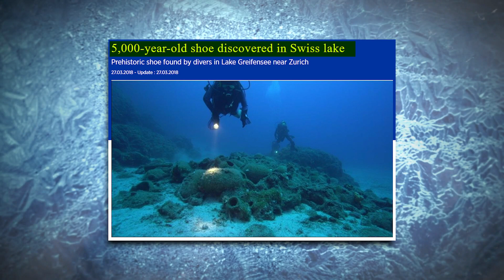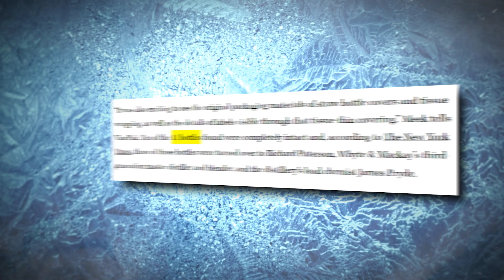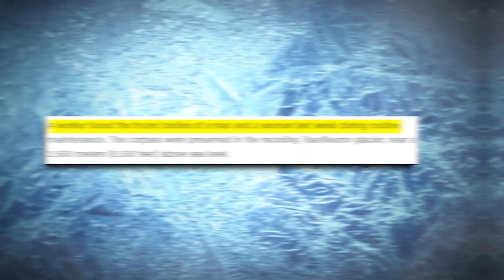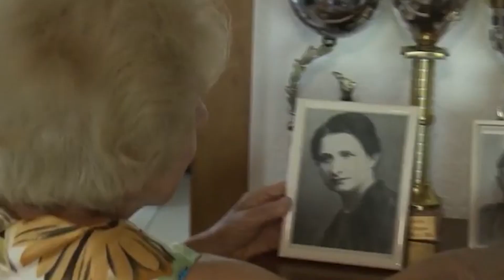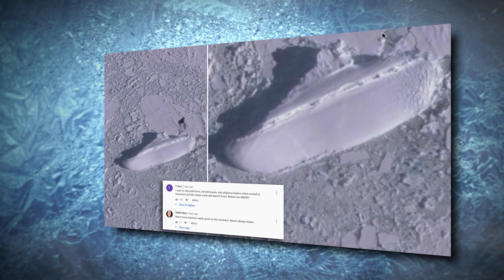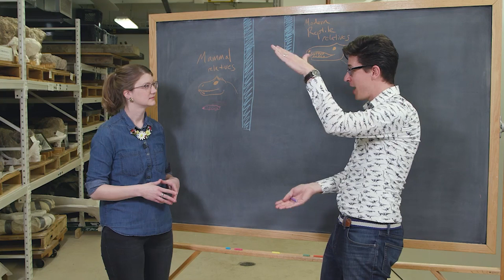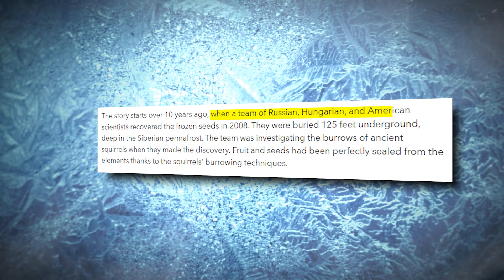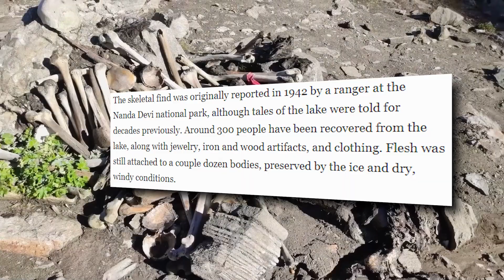11 Discoveries Made In Ice That Shocked The World !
Join us on an icy exploration as we uncover ten of the most shocking and fascinating discoveries ever made in ice. From ancient mummies to hidden treasures, these finds reveal the secrets that have been buried in the depths of the world's permafrost for centuries.

In this video, we delve into the chilling discovery of child sacrifice by the Inca people, the unexpected find of a treasure trove in a glacier, and the mystery of a 5,000-year-old shoe found in the Swiss Alps. We also explore the remarkable preservation of a Woolly Rhino in Siberia, the discovery of a missing couple, and the mystery of a ghost ship found on Google Maps.

We also look at the discovery of an ancestor of the dinosaurs, a Martian meteorite that might hold evidence of life, the oldest seeds ever found, and the eerie bone pits of the Himalayan Lake Roopkund.

These discoveries not only shed light on our past but also raise intriguing questions about what else might be hidden beneath the ice.